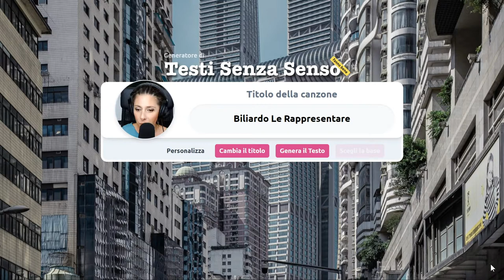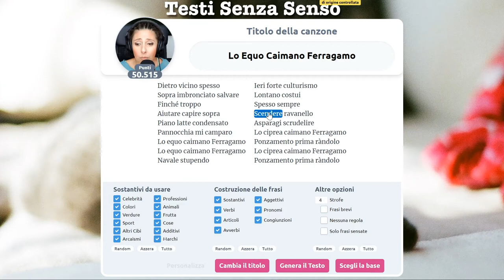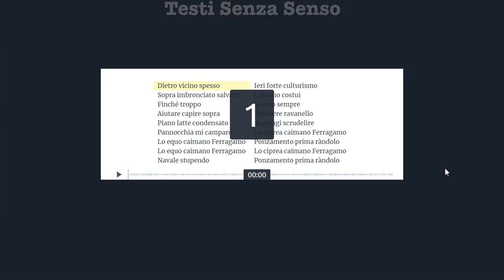La favola del Caimano Ferragamo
Le dolci fiabe per bambini di Testi Senza Senso